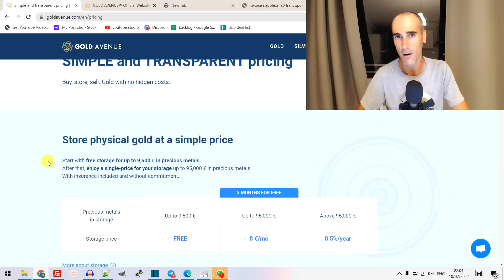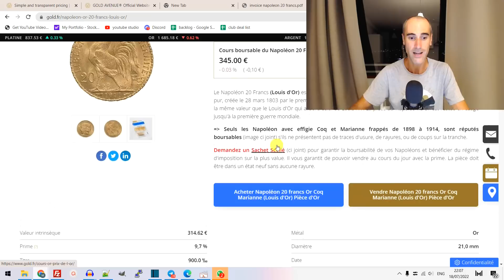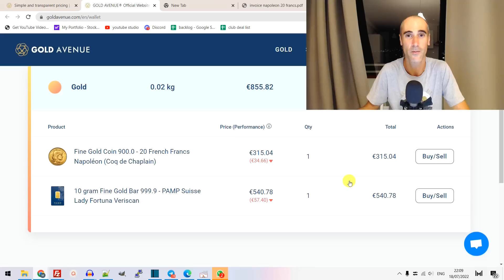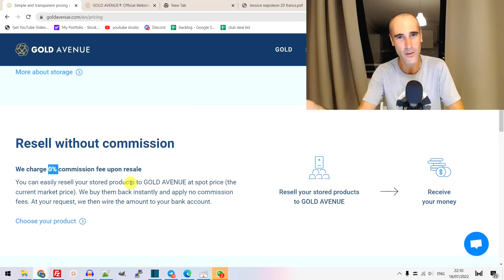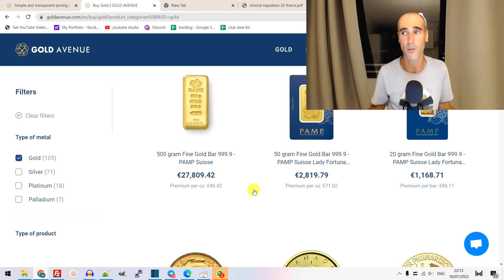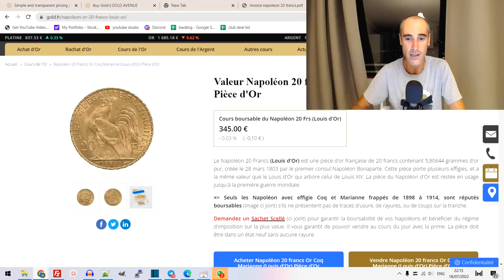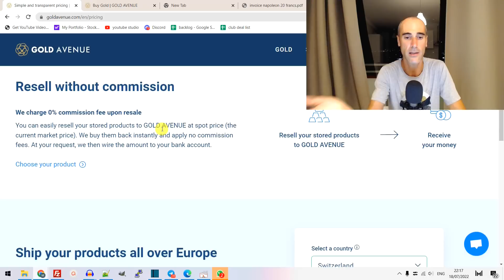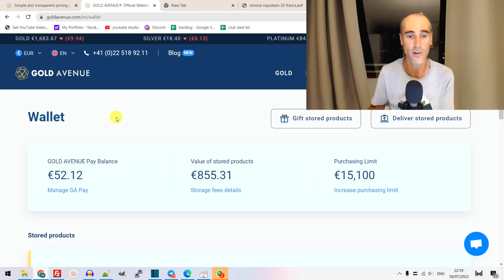Avis Gold Avenue - La claque que j'ai n'ai pas vue venir - j'ai mal et j'ai honte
Je me suis pris une belle claque que je n'ai pas vu venir par GoldAvenue, c'est sur-réaliste. J'ai honte. Attention aux conditions de sortie et aux frais cachés.